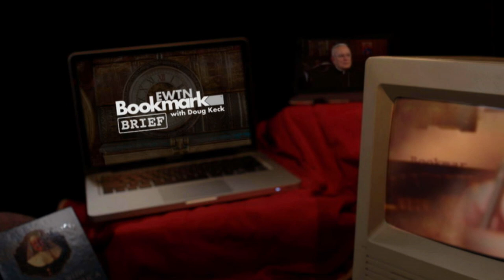Bookmark Brief - Jesus and the Dead Sea Scrolls